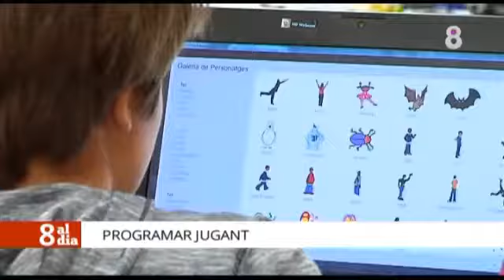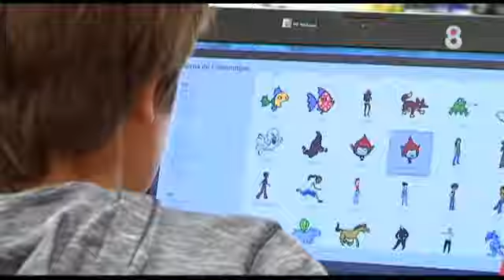Scratch 2014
L'Scratch Day UOC 2014 es va celebrar el passat dissabte 17 de maig a la seu de Sant Feliu de la Universitat Oberta de Catalunya. Recull la notícia l'informatiu '8 al dia' de 8TV a l'edició de cap de setmana.